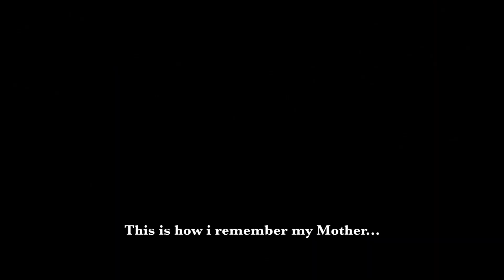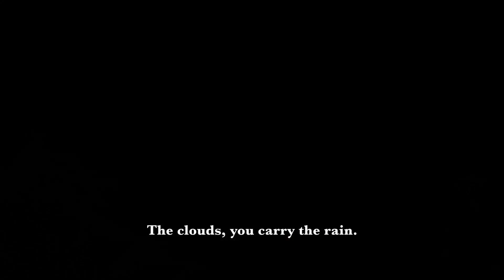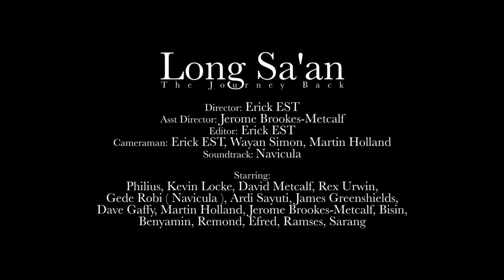The Journey Back - Long Sa'an Trailer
Join us on an emotional, heartfelt journey taking Philius one of the Dayak Kenyah elders from where he now lives in Setulang Village back to the forest where he once lived deep in the heart of Borneo. Along with five other Dayak's from Setulang, Kevin Locke a Native American Lakota and eight other men we journeyed up 2 major rivers over seven days in August 2014. Along the Journey we all reached into our hearts and minds and connected along with the Dayaks who took great delight and pride in showing us their lands and the burial grounds of their ancestors.One of the major objectives of the film is to have others see another way and appreciate the beauty of this ancient land which is under threat and rejoice in the wisdom and beauty of the Dayak Kenyah culture.

Photographer: David Metcalf
Director: Erick EST
Asst Director: Jerome Brookes-Metcalf
Editor: Erick EST
Cameraman: Erick EST, Wayan Simon, Martin Holland
Soundtrack: Robi Navicula

Starring:
Lead Role: Philius
Second Lead Role:Kevin Locke
Third Lead Role: David Metcalf
Co-Staring: Rex Urwin, Gede Robi (Navicula), Ardi Sayuti, James Greenshields, Dave Gaffy, Martin Holland, Jerome Brookes-Metcalf, Bisin, Benyamin, Remond, Efred, Ramses, Sarang